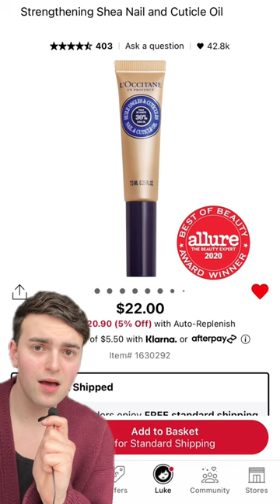My little Sephora Sale haul